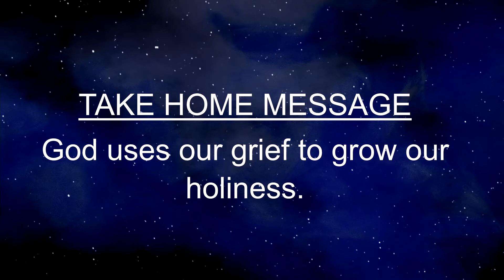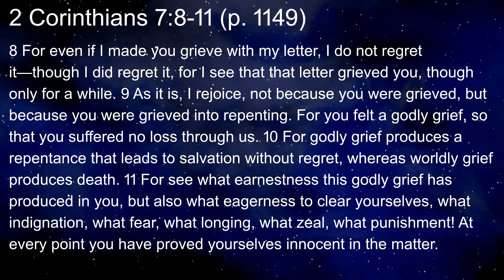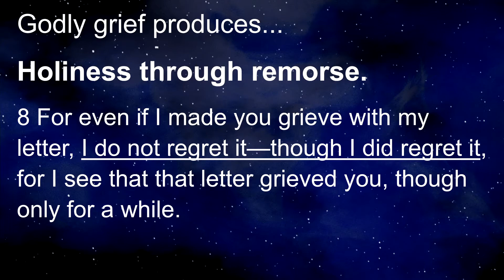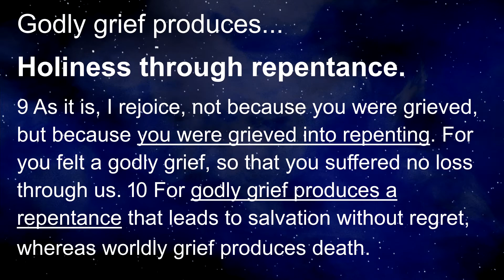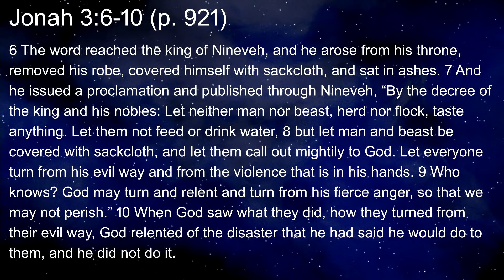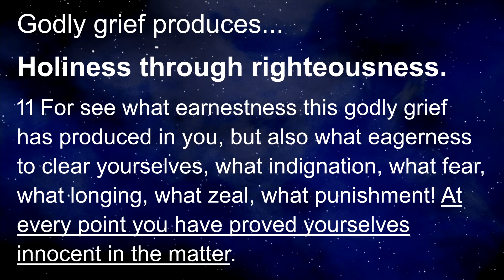Conflict, Grief, and Holiness, Prairie Bible Message, August 21, 2022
Conflict, Grief, and Holiness

2 Corinthians 7:8-11

To be holy means to be separate, or set apart. In a culture that calls us to affirm everything, we must remember that God calls us to be holy. God will even allow confrontation to bring about holiness, and this relational conflict causes immense grief for everyone involved. In 2 Corinthians 7, Paul had written a severe letter to the Corinthian church to confront their sin. This letter grieved both Paul and his recipients, but its end result was Paul’s joy and their holiness. How do we know that our grief is godly grief, and how does God use it to grow our holiness?

Take Home Message: God uses our grief to grow our holiness.

Godly grief produces…
- Holiness through remorse.
- 2 Corinthians 7:8- For even if I made you grieve with my letter, I do not regret it—though I did regret it, for I see that that letter grieved you, though only for a while.
- Holiness through repentance.
- 2 Corinthians 7:9-10- As it is, I rejoice, not because you were grieved, but because you were grieved into repenting. For you felt a godly grief, so that you suffered no loss through us. For godly grief produces a repentance that leads to salvation without regret, whereas worldly grief produces death.
- Holiness through righteousness.
- 2 Corinthians 7:11- For see what earnestness this godly grief has produced in you, but also what eagerness to clear yourselves, what indignation, what fear, what longing, what zeal, what punishment! At every point you have proved yourselves innocent in the matter.

Prairiebible.org